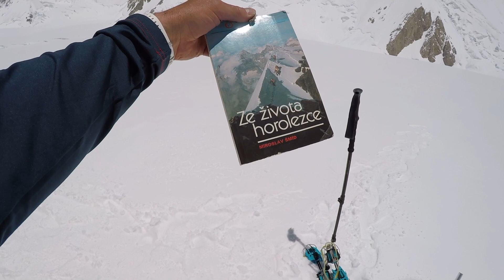Gasherbrum I - 22 dní samoty (2021)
Režie a kamera Jan Matiášek
Střih Roman Prorok
Zvuk Radovan Štecher

Odkaz na krátké video z loňského roku 2021, kdy jsem se pokoušel o Gašebrum I.